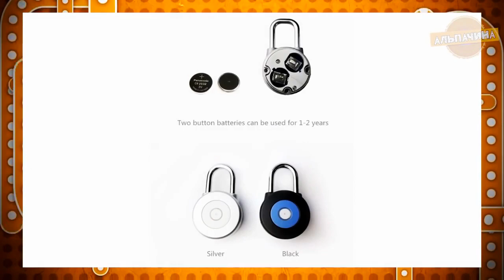20 ОБАЛДЕННЫХ И КРУТЫХ ТОВАРОВ С ALIEXPRESS ИЗ КИТАЯ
В этом видео мы посмотрим подборочку из 20 классных и необычных товаров, которые вы захотите себе: